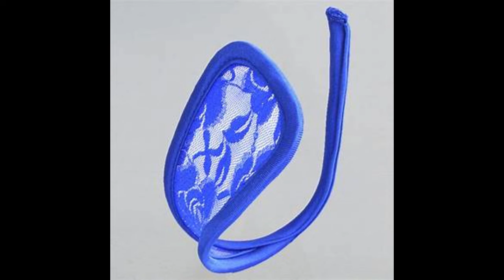Women Invisible Lace C string Thong Panties in 9 colors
THANKS, EVERY SUBSCRIBER FOR HELPING ME REACH THE MAGIC  1900 SUBSCRIBERS AND LOOKING FORWARD FOR YOUR PATRONAGE.

 IF YOU LIKE MY VIDEOS PLEASE CLICK LIKE, SHARE AND SUBSCRIBE TO MY VIDEOS AND CHANNEL.LOTS OF GOOD AND BEAUTIFUL FOOD  VIDEOS AND  PHOTO VIDEOS OF MOVIE ACTRESS OLD AND NEW GENERATION, FASHION AND FASHION WORLD ARE ON THE WAY.